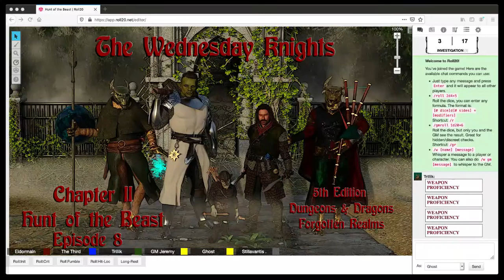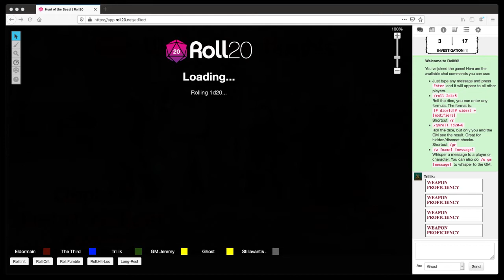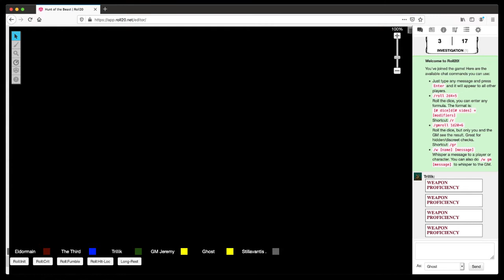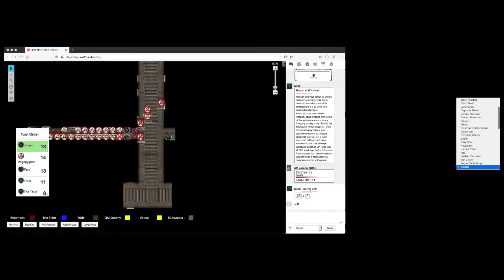D&D 5e - Hunt of the Beast Ep 8 - Forgotten Realms - TWKLive!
Welcome to the The Wednesday Knights Live! A group of friends who play D&D Live on Twitch.

The unexpected RETURN of someone long thought gone!!

This is episode #8 of the homebrew campaign titled "Chapter II, Hunt of the Beast". This campaign takes place 50 years after our previous campaign titled "Chapter I, Beast of Burden". The setting is in the Moonsea Region near Phlan in the year 1395 DR.

Be sure to check out our previous episodes on our YouTube channel. You can watch us live on Facebook @TWKLive and on our Twitch Channel. You can also learn more on our website at thewednesdayknights.com

Playing the classic AD&D adventure Expedition to Barrier Peaks!

This episode aired live on 03/26/2020.